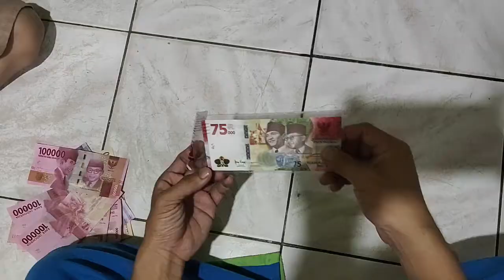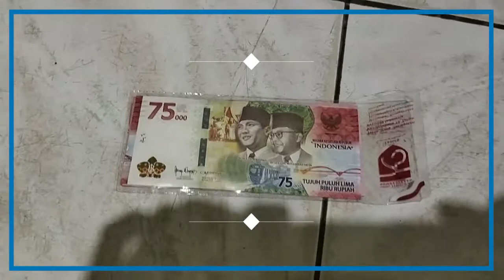CARA MENGUBAH UANG 75000 MENJADI 1 JUTA DALAM 1 MENIT